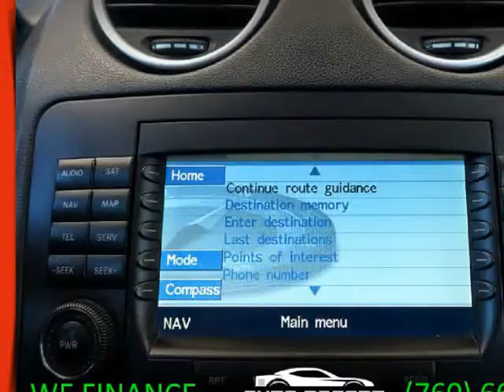2007 Mercedes-Benz M-Class 4MATIC 4dr 5.0L (Palm Desert, California)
Auto Desert
74990 Joni Dr A1
Palm Desert